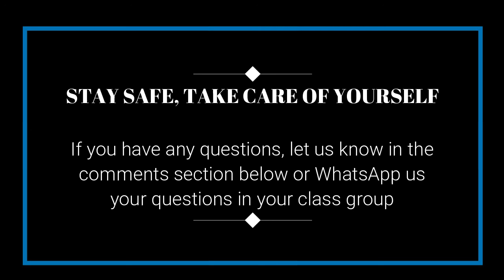Surah Anfaal - Islamiat | Lecture 5 | Class 8th